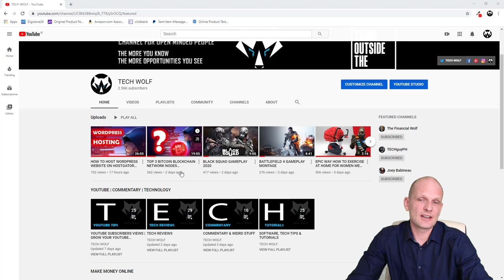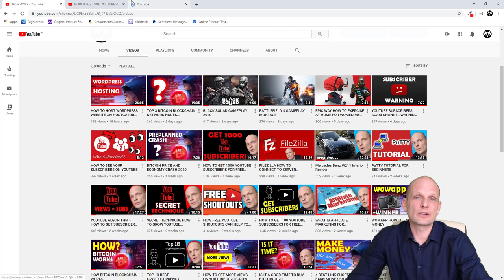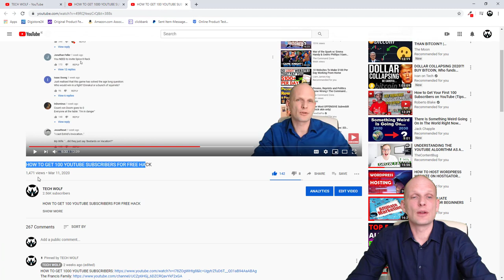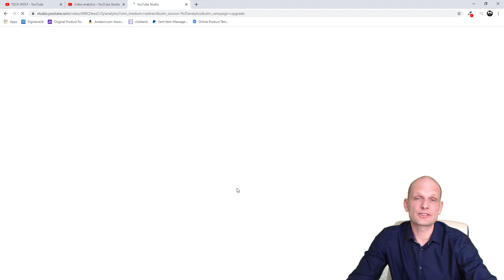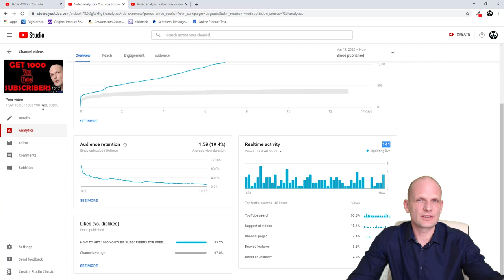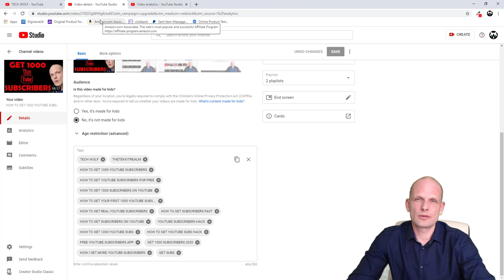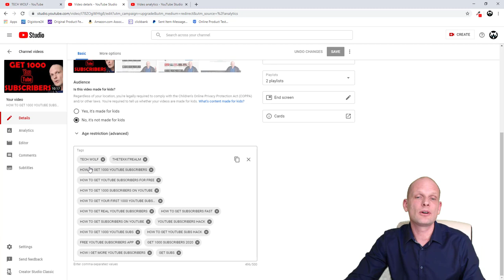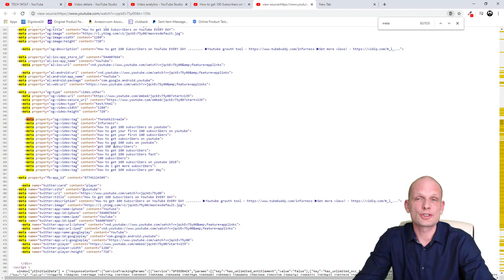HOW TO GET MORE SUBSCRIBERS ON YOUTUBE FAST (2020 HACK)